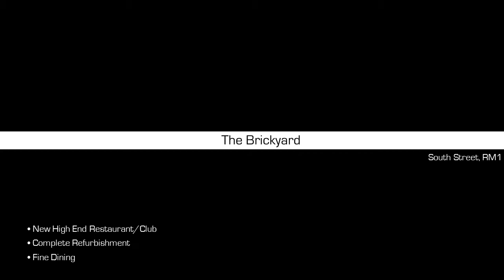The Brickyard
A new high end club and bar established in the centre of Romford, Essex. Features include a downstairs bar and dance floor with an modern effect. Upstairs includes a luxury fine dining area.

To see our exceptional quality of work and to download our FREE E-Brochure, simply visit the and call to get a FREE Quotation and get a special discount by stating “YT2015”.